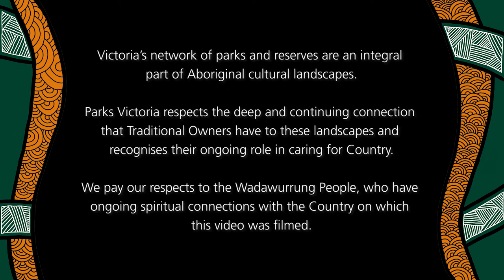Caring for our wetlands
Discover the Ramsar treasures of Swan Bay with Angie Poole and Rebecca St Ledger from the Bellarine Catchment Network (BCN). Angie and Rebecca deliver environmental programs to students and the Bellarine community to help everyone to love where they live.

Swan Bay provides important habitat for many Ramsar listed birds, including the Red-necked Stint, however this habitat is impacted by everything that we do on the land and in our suburbs. By taking part in BCN community events, you can learn how to protect and care for this special habitat too.